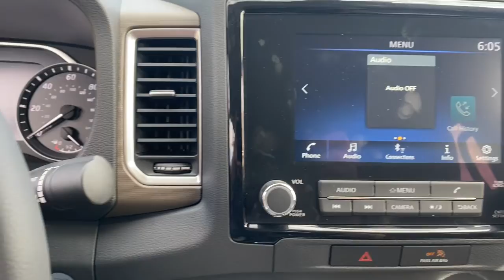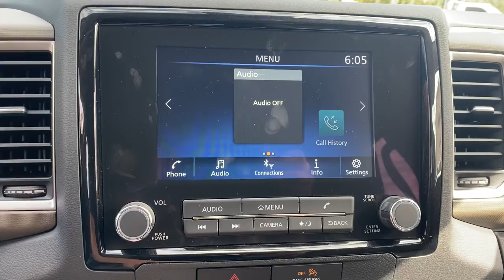2022 Nissan Frontier Tuscaloosa AL, Northport AL, Bessemer AL, Birmingham AL, Columbus MS TN9065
Glacier White New 2022 Nissan Frontier available in Tuscaloosa, Alabama at Townsend Nissan. Servicing the Northport AL, Bessemer AL, Birmingham AL, Columbus MS area.

Townsend Nissan
2620 Skyland Blvd E

bEquipment/bbrProtect this Nissan Frontier from unwanted accidents with a cutting edge backup camera system. The vehicle features steering wheel audio controls. Bluetooth technology is built into this model keeping your hands on the steering wheel and your focus on the road. This Nissan Frontier is equipped with the latest generation of XM/Sirius Radio. This model has a 3.8 liter V6 Cylinder Engine high output engine. This vehicle embodies class and sophistication with its refined white exterior.  This model is rear wheel drive. Enjoy the tried and true gasoline engine in it. Easily set your speed in this unit with a state of the art cruise control system.  Increase or decrease velocity with the touch of a button. Help alleviate lower back pain with the driver seat lumbar support in this small pickup. The Nissan Frontier has fog lights for all weather conditions. Anti-lock brakes will help you stop in an emergency.brbrbPackages/bbr[K01] SV COMFORT & CONVENIENCE PACKAGE:  Bed Under-Rail Lighting; Remote Engine Starter; 120V Power Outlet in Bed; Heated Front Seats; Utili-Track System; 4 adjustable tie-down cleats; Spray-In Bedliner; Trailer Hitch w/Wiring Harness; VPC installed accessory; Overhead Console Storage (Sunglass Holder); HVAC - Dual-Zone Front Auto A/C; I-Key w/Request Switches on O/S Handles; Full function; Halogen Daytime Running Lights; Leather Shift Lever; Front Halogen Fog Lights; Heated Leather Steering Wheel; Heated Outside Mirrors; 120V Power Outlet in Rear Center Console. [V01] TECHNOLOGY PACKAGE:  Rear Sonar System; Rear Automatic Braking (RAB); High Beam Assist (HBA); Blind Spot Warning (BSW); Rear Cross Traffic Alert (RCTA); Intelligent Cruise Control (ICC); Lane Departure Warning (LDW). [B92] SPLASH GUARDS. [C03] 50 STATE EMISSIONS. [F96] ELECTRONIC TAILGATE LOCK. [L93] FLOOR MATS. Equipment listed is based on original vehicle build. Please confirm the accuracy of the included equipment by calling the dealer prior to purchase.